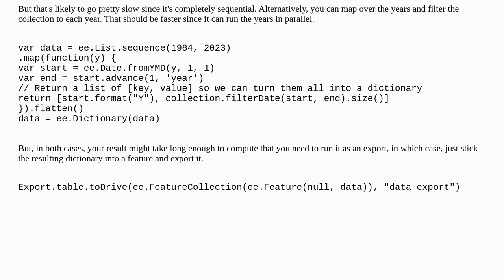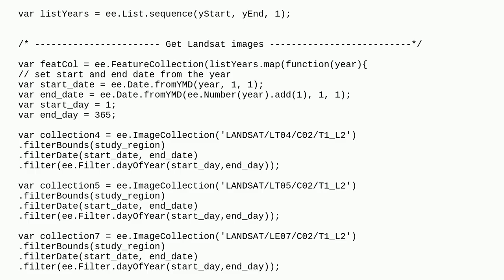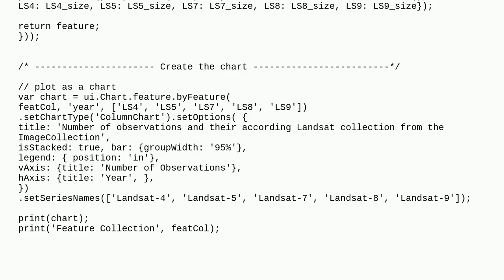Visualize the number of images per years from an ImageCollection of only Landsat images in GEE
A special thanks goes out to the community

  google-earth-engine-javascript-api google-earth-engine visualisation